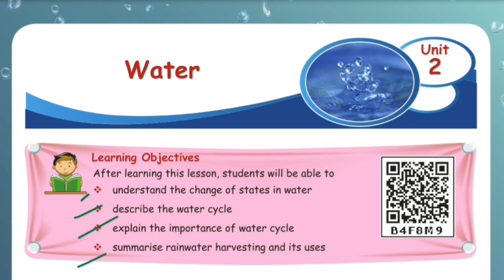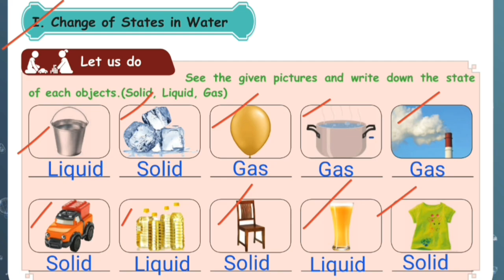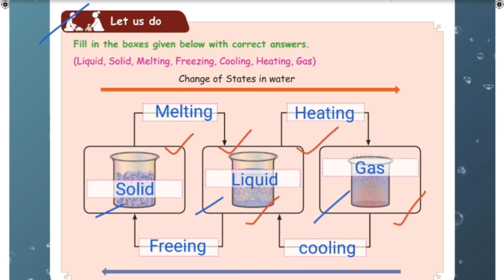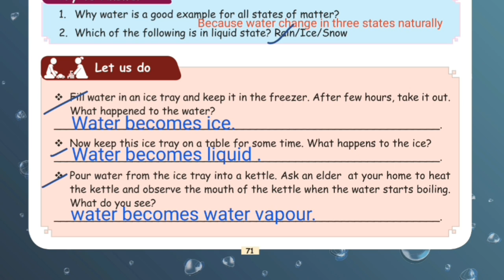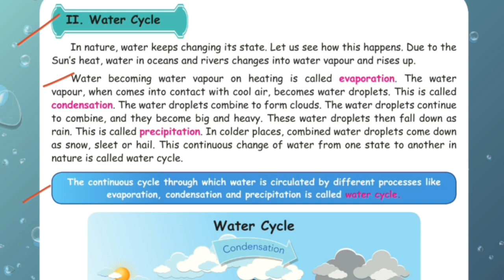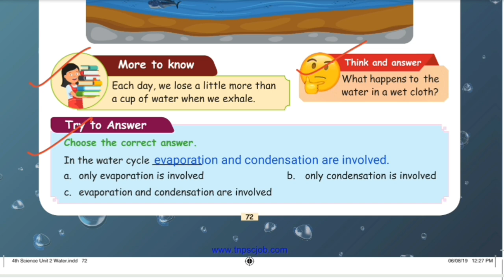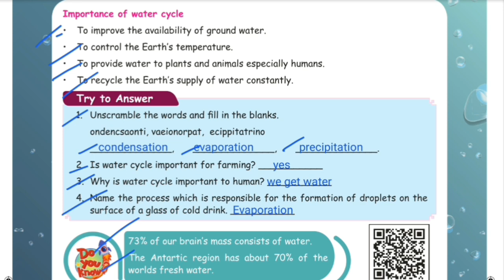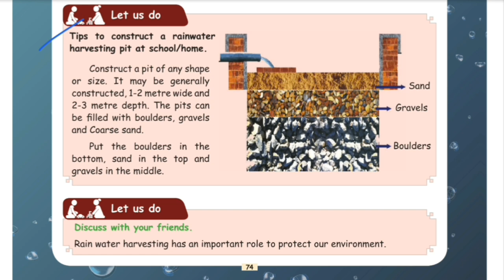Water - 4th Standard - Science - Unit 2 - Term 2 - pg: 69 to 74 - Full lesson explaination in Tamil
This video contains Water - 4th Standard - Science - Unit 2 - Term 2 - pg: 69 to 74 - Full lesson explaination in Tamil - Samacheer kalvi Syllabus.

Home Learning.